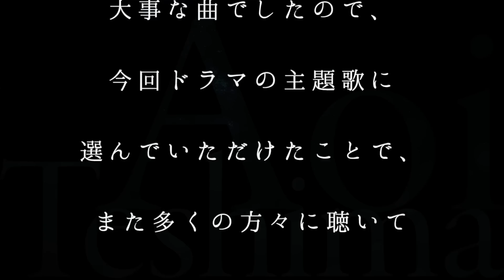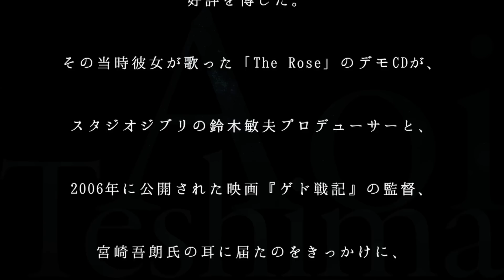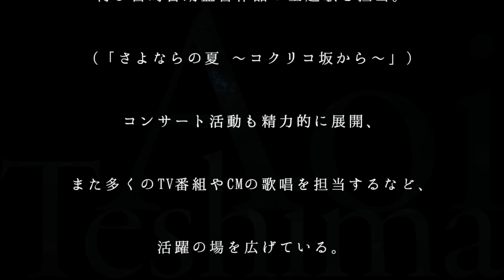手嶌葵／明日への手紙（月9ドラマ『いつかこの恋を思い出してきっと泣いてしまう』主題歌）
手嶌葵／明日への手紙
月9ドラマ『いつかこの恋を思い出してきっと泣いてしまう』主題歌

2016年2月10日(水)発売
【収録曲】
M1. 明日への手紙 (ドラマバージョン)
M2. 輝きの庭~I’m not alone~
M3. Can’t Help Falling In Love
M4. 明日への手紙 (ドラマバージョン) -instrumental-

2016年1月18日(月)スタート
フジテレビ系 毎週月曜午後9時～9時54分
脚本：坂元 裕二
出演：有村架純 高良健吾 高畑充希 西島隆弘 森川葵 坂口健太郎 他